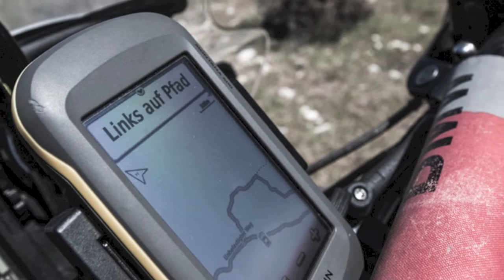BMW GS 1150 ADV Cres 2014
Eine Reise in Bildern, mit einer BMW 1150 GS Adventure